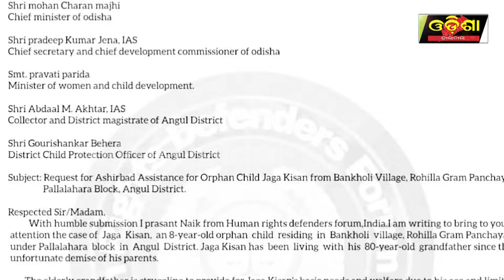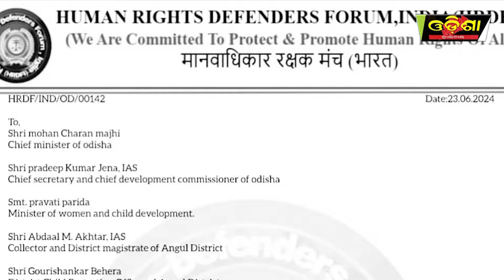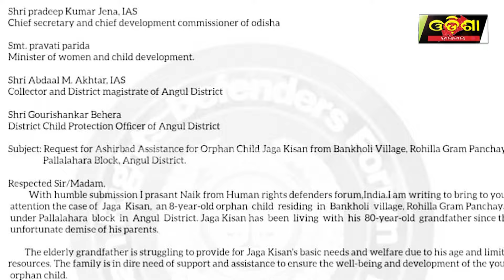ଏତେ ବଡ ଦୁନିଆରେ ବଞ୍ଚିବାର ରାହା ଖୋଜୁଛି ଜଗା ||Odisha Halchal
ଏତେ ବଡ ଦୁନିଆରେ ବଞ୍ଚିବାର ରାହା ଖୋଜୁଛି ଜଗା